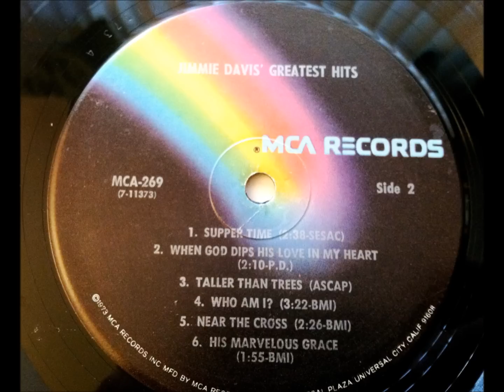Suppertime , Gov. Jimmie Davis , 1959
Released in 1959 from the album "Suppertime'.